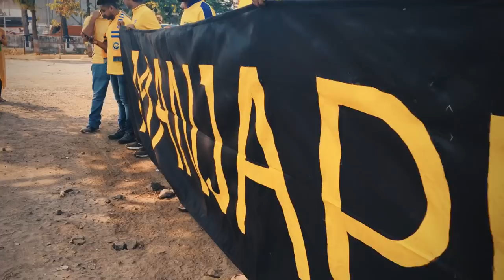YELLOW WAVES HIT ORANGE SHORES ! Manjappada Mumbai VLog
The passionate Supporters club of Kerala Blasters have multiple wings all across India and the world!
One such wing, the division from the financial capital, travelled to the academic capital for the clash between bottom half strugglers FC Pune City and Kerala Blasters FC at the Shree Shiv Chhatrapati Sports Complex in Balewadi.

The match ended with honours even as the controversy filled fixture ended 1-1 with teams sharing points.